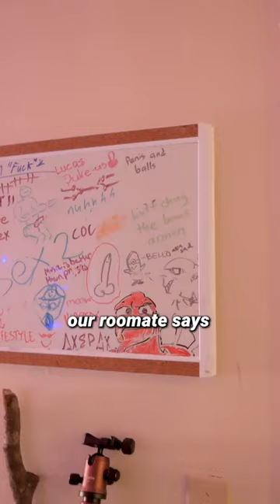Liminal Space Tour